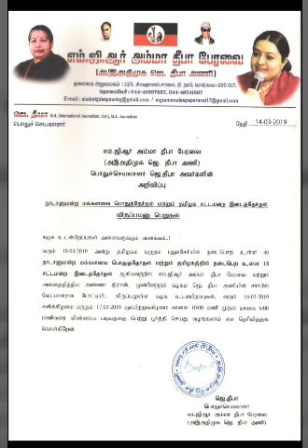நாடாளுமன்ற தேர்தல் மற்றும் சட்டமன்ற தேர்தலில் ஜெ தீபா பேரவை போட்டி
வருகின்ற  40 தொகுதி நாடாளுமன்ற மக்களவை பொது தேர்தலிலும் மற்றும் 18 சட்டமன்ற இடைத் தேர்தலிலும் ஜெ தீபா பேரவை  போட்டி - அதற்கான விருப்பம் மனுவை ஜெ தீபா பேரவை தலைமை அலுவலகத்தில் வருகின்ற   16/03/19 - 17/03/ 19 ஆகிய தேதிகளிலில் வழங்கலாம் ,,,